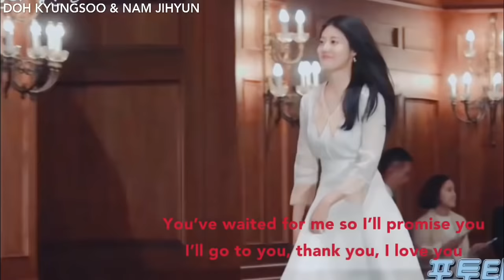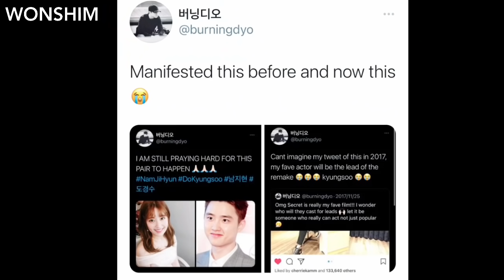Doh Kyung Soo & Nam Ji Hyun / WonShim : Suho (EXO) – SEDANSOGU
Credit to various clip owners. 😊

This particular video is not monetized by my account 😊